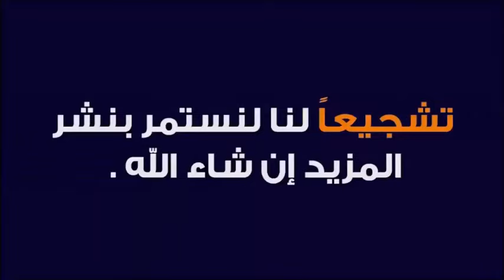تصحيح النية و المؤاخاة بين المهاجرين والأنصار 🕌 الدكتور طيب كريبان 👉 دين و دنيا